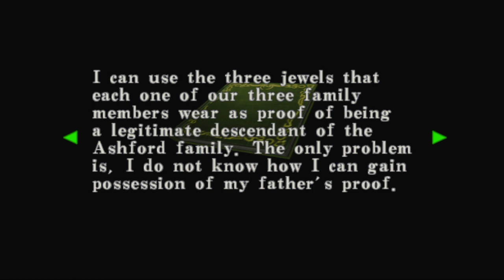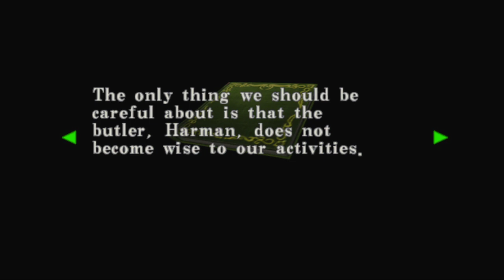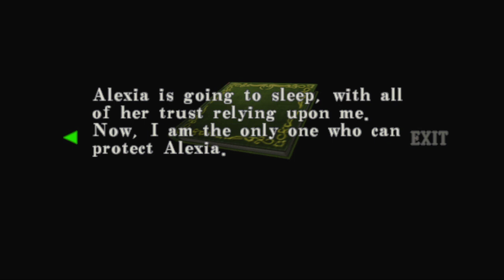Resident Evil Code: Veronica X (Part 21)